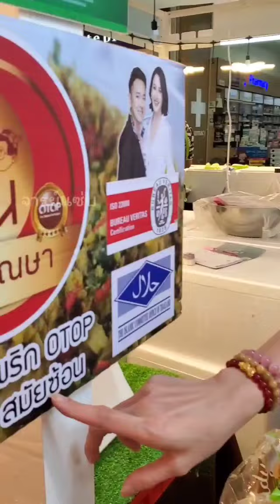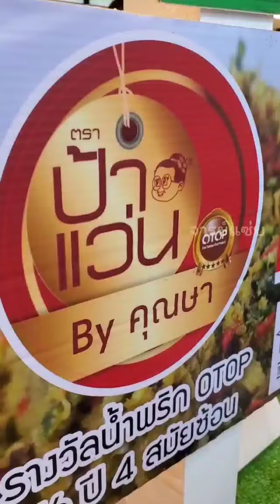น้ำพริกอร่อย สั่งได้เลย